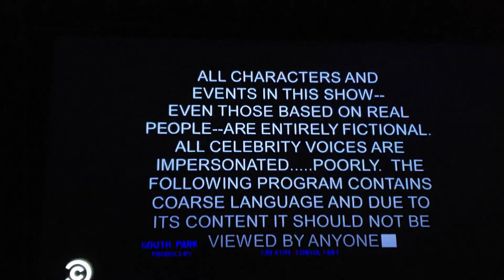December 2, 2020